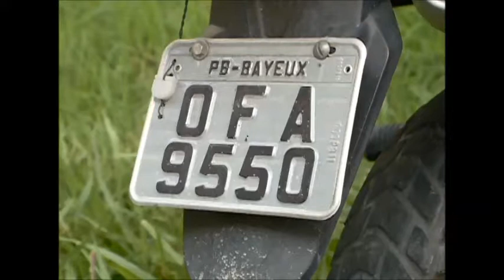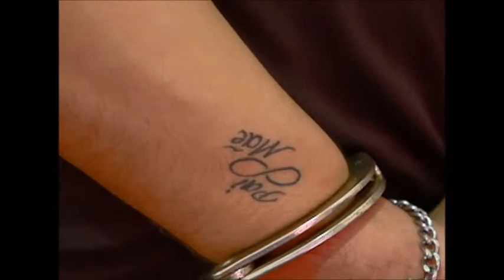Polícia prende dupla com moto roubada